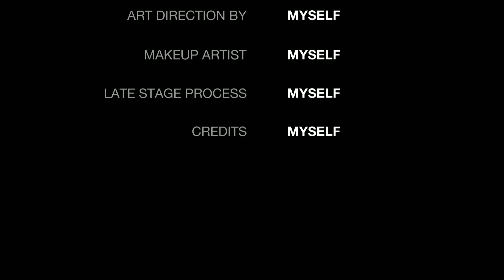I Am Survival Challenged: Skyrim Anniversary